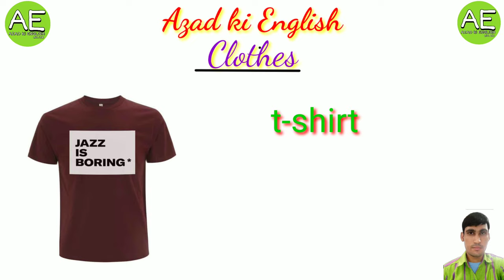Name of clothes